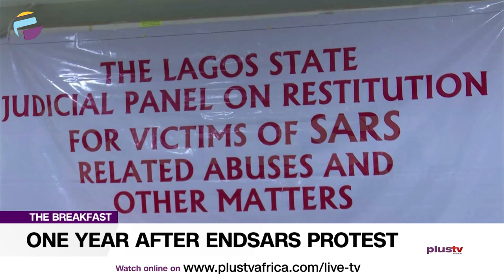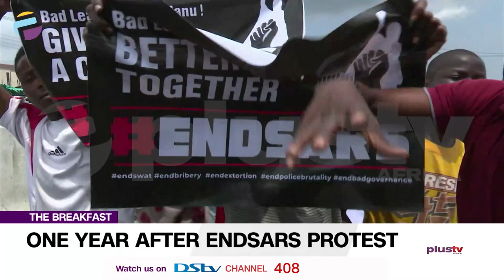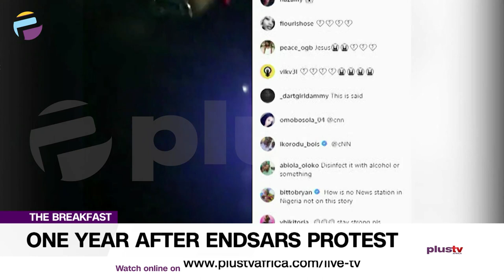Lead Counsel To EndSARS Protesters Speaks On The Protest One Year After | THE BREAKFAST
Adesina Ogunlana, Lead Counsel To EndSARS Protesters and Timi Olagunju, Lawyer joined us to discuss.